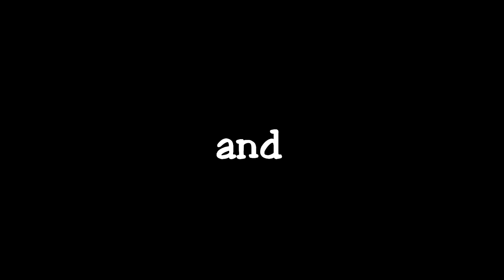Лучшие штрафные удары за 2012 Best shots 2012 See